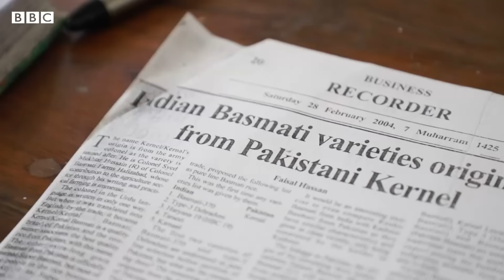How did Basmati Rice become Kernal Rice in Pakistan? - BBC URDU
پاکستان اور انڈیا کے درمیان سفارتی، سیاسی اور دیگر محاذوں کے علاوہ چاول کے محاذ پر بھی ایک جنگ جاری ہے اور اس لڑائی میں بھی ایک ’کرنل‘ کا اہم کردار ہے۔ پاکستان میں باسمتی چاول کرنل باسمتی کیسے بنا، جانیے اس ویڈیو میں۔۔۔
ویڈیو: فرقان الٰہی